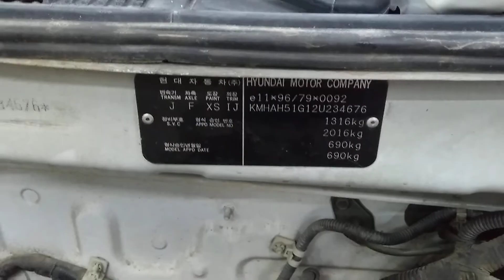Instalar, poner Motor de auto fácil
Hyundai Atos 2001 1.0